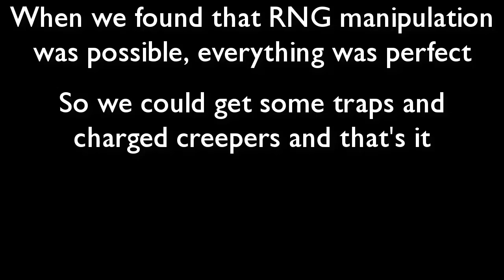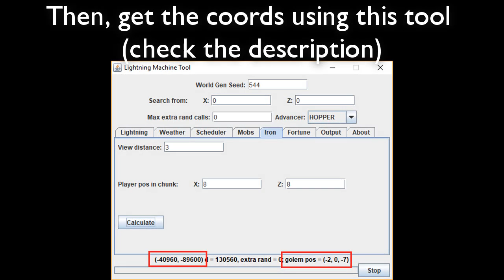Tutorial | IronFarm 288k Iron/h using ONE VILLAGE!! | RNG Manipulation (fixed in 1.13)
[ENG]
- Works for MultiPlayer as long as you are the only player in the server and don't move from the chunkPos that you set in the tool
- The pos inside the chunk only matters for render distances higher than 5, in that's case don't move from that spot
- "There should be no other villages loaded while the farm is running, including in the spawn chunks. Also, grass is a random ticked block you also have to remove" (thx Earthcomputer ^^)

[ESP]
- Funciona para MultiPlayer mientras seas el único jugador en el mundo y no te muevas del la posición dentro del chunk que pones en el programa
- La posición dentro del chunk solo importa para distancias de render mayores a 5, en ese caso no te debes mover del lugar
-No debe haber otras villas cargadas ni en spawnchunks, también hay que quitar la grass del perímetro